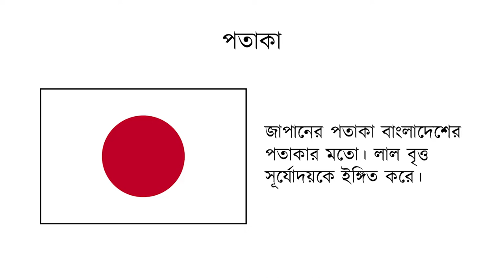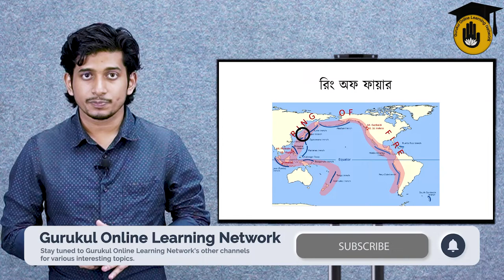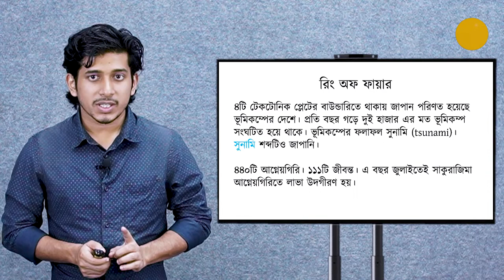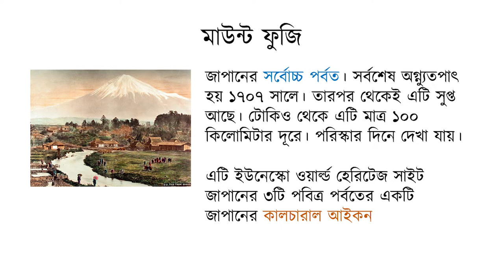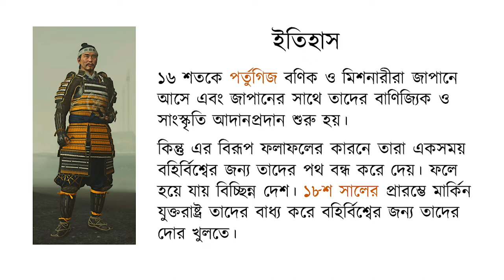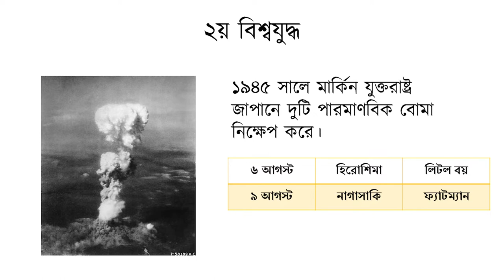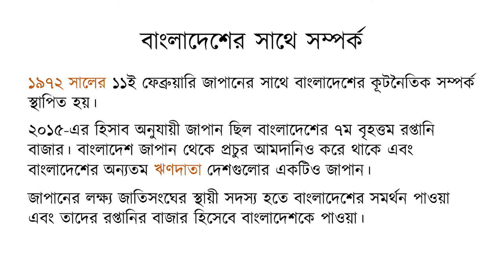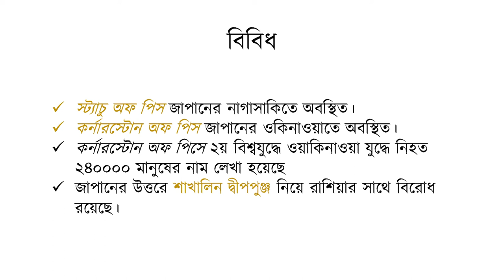দেশ পরিচিতি - জাপান [ Country Introduction - Japan ] || Competitive Exam Preparation Gurukul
দেশ পরিচিতি - জাপান [ Country Introduction - Japan ] আজকের ভিডিও এর আলোচনার বিষয়। দেশ পরিচিতি - জাপান [ Country Introduction - Japan ] স্যাগ্মেন্টটিতে আমরা আলোচনা করি বিভিন্ন দেশ পরিচিতি নিয়ে যেগুলো বাংলাদেশের বিভিন্ন প্রতিযোগিতামূলক পরীক্ষাতে আসার মতো।

আজ রেজওয়ান খায়ের ফাহিম আলোচনা করেছেন দেশ পরিচিতি - জাপান [ Country Introduction - Japan ] নিয়ে। আমরা আশা করি আমাদের এই ভিডিওটি আপনাদের একটু হলেও উপকারে আসবে।